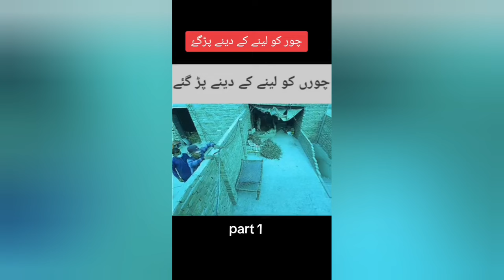Pakistani thief caught on camera ( Part 3 ) कैमरे में कैद शातिर चोर 😱 I FactMind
The Smartest Thieves Caught ON Camera ( Part 3 ) कैमरे में कैद शातिर चोर 😱 I FactMind
The Smartest Theft In History, $109 Million In Just 27 Seconds#thief chori indianarmy indian indianfood indain thief#funnyvideo#funny#freefire
Smartest Thief | smartest criminals | Most intelligent crimes in the world | Cctv Theft Footage
thieves thieves caught on camera hindicountdown,hindi countdown
top x tv,smart thieves smart thieves caught on camera smart thieves in pakistan smart thieves in india smartest thief ever,cctv thief,cctv camera,pakistani thief women theft pakistani chor, robbery bank robbery pakistan atm thief caught
most funny short pakistani comedy scene
top 10 funny moments in cricket
top new funniest comedy video
cricket funny moments short video
tv funny video short funny
pakistani funny wedding dance
pakistan cricket funny stories viral funny videos
funny funny funny funny short video
Train m hui ladai seat ke uper | tween craft new comedy video | best funny video ❤️🥰
비브라토에웃긴 영상 모음 2023! 틱톡에웃긴동영상 레전드 하이라이트 모음 #59